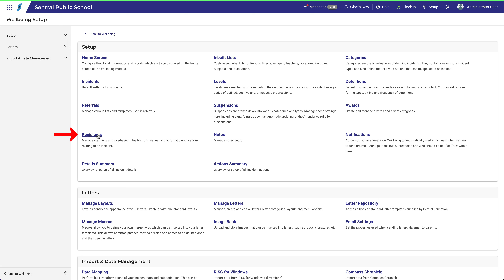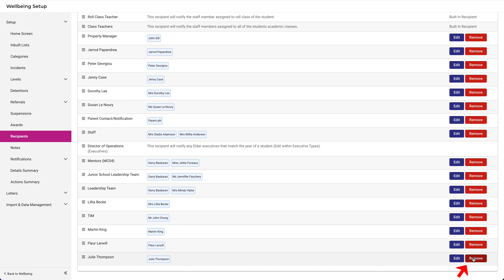Wellbeing Setup - Recipients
Experience Australia’s top school management system
Created by educators for educators and powered by Microsoft, Sentral provides an extensive education software solution for schools.
All names shown in instructional videos are fictitious and do not represent real people.